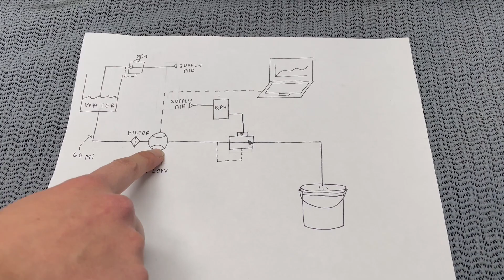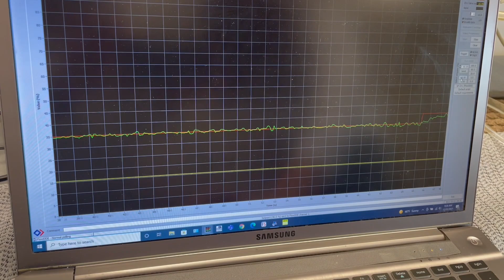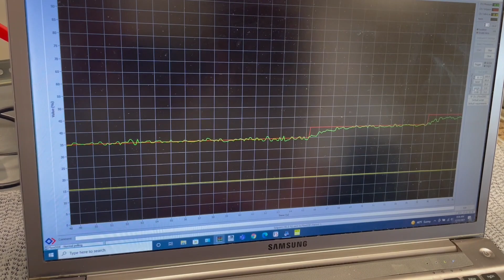Ultra Low Flow Control with Equilibar Valve and Bronkhorst's Mini CORI-FLOW meter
This video demonstrates electronic closed loop flow control using the built-in PID software in the Bronkhorst mini CORI-FLOW series. Flow is controlled in the range of 0 to 1000 ml/hour.  Imagine controlling flow at less than 1 cc per minute!
        For this video the mini CORI-FLOW provides a 0 to 5 VDC drive signal to an Equilibar QPV electronic pressure regulator which translates the signal to a pilot pressure for the Equilibar FDO4 valve. The CORI-FLOW monitors the flow rate using its built in Coriolis flow sensor and then the internal PID loop adjusts the command to the electronic pressure regulator, which adjusts the pilot pressure to the FDO4 control valve and changes the flow rate.  This results in closed loop flow control.
        This software runs entirely from the flow meter.  A PC or PLC is NOT required, but is used in the video for demonstration purposes. For the video, the CORI-FLOW is connected through the Bronkhorst DDE and FlowPlot software (provided as a download) in order  to view the live data on the laptop screen.  FlowPlot is very powerful software that allows the user to adjust the PID, choose a setpoint, and adjust many other parameters.
        The calibration for this demonstration is 0 to 1 liter per hour full scale.  Leveraging the wide turndown ratio of the Equilibar FDO4 sanitary flow control valve, this setup allows well over 100:1 flow turndown ratio. This control package would be very useful for product blending or mixing applications, or injection into bioreactors in biopharmaceutical process applications.